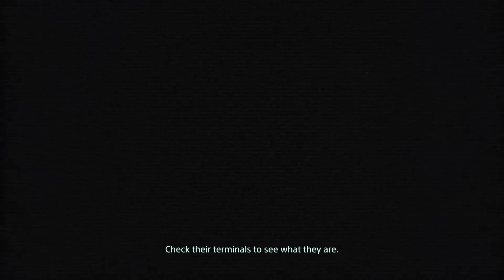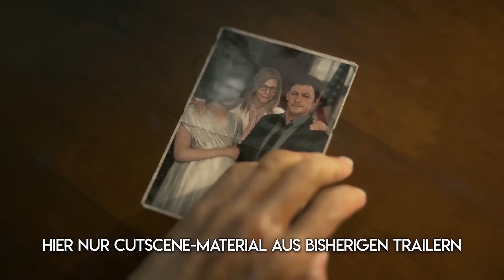Death Stranding im Test für PS4 ohne Story-Spoiler ✰ Hideo Kojimas Neon Genesis Evangelion? (Review)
Da ist er, der große Mammut-Test zu Death Stranding! Ich habe das neue Epos von Hideo Kojima durchgespielt und meine Meinung im Storyspoiler-freien Review zusammengefasst. Zur Info: Das verwendete Cutscene-Material stammt von bisher veröffentlichten Trailern. Schaut rein was Norman Reedus, Mads Mikkelsen, Lea Seydoux, Guillermo del Toro, Nicholas Winding Refn, Lindsay Wagner und das Baby abgeliefert haben.

Thumbnail-Artwork von CameronGlynn auf DeviantArt